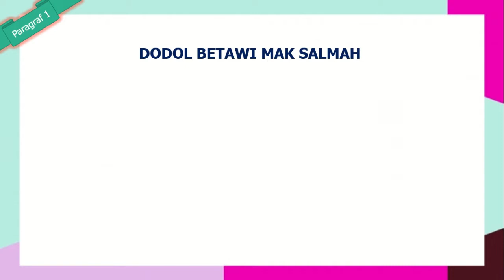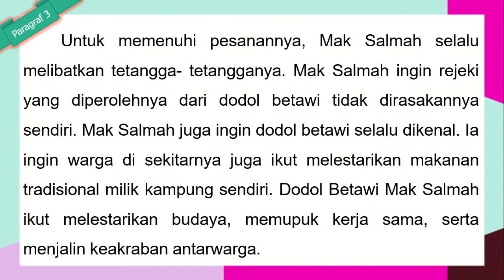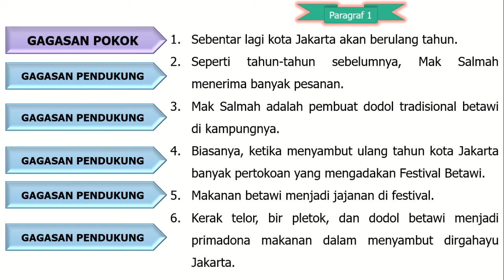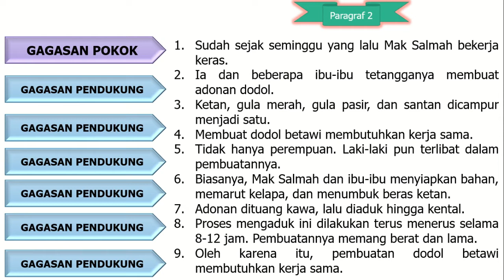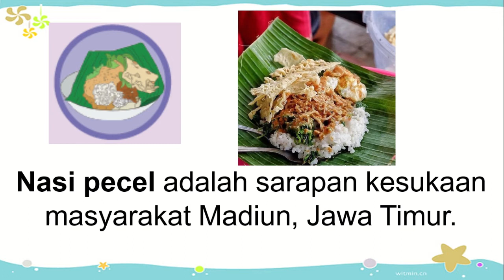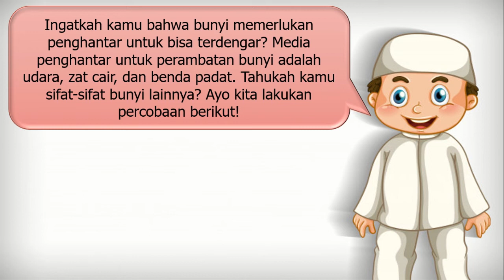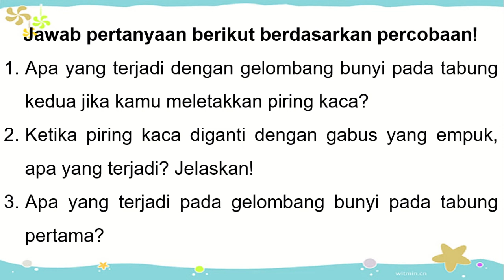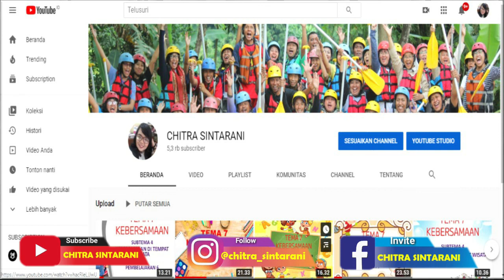Kelas 4 Tematik : Tema 1 Indahnya Kebersamaan Subtema 3 Pembelajan 1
Subtema 3 Bersyukur Atas Keberagaman
Pembelajaran 1

Kelas 2 Tema 1

Kelas 3 Tema 1

Kelas 3 Tema 2